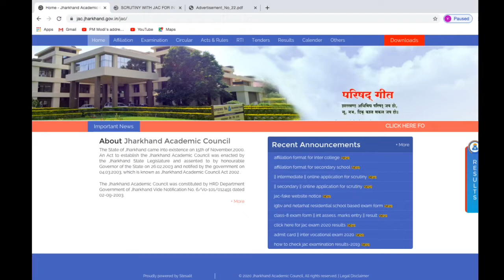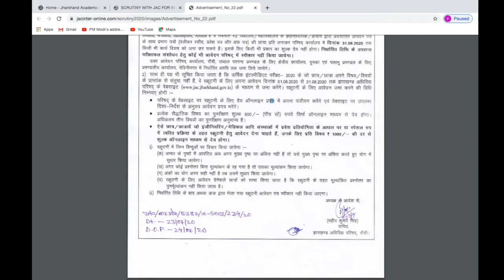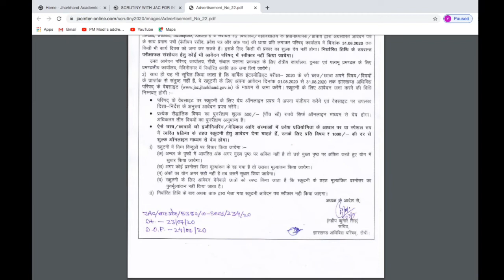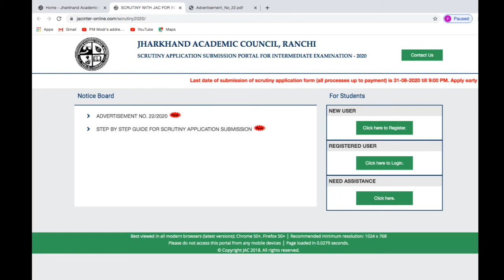Apply for Rechecking Class 12th JAC !! Jharkhand Board Recheck Process !!